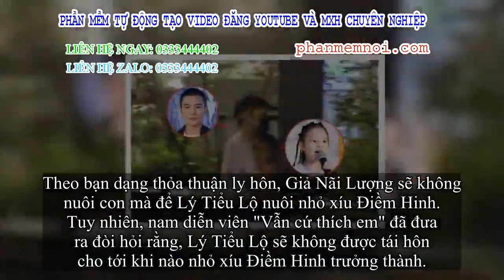✅ Giả Nãi Lượng không kiên quyết giành quyền nuôi nhỏ xíu Điềm Hinh, nguyên nhân đằng sau khiến công